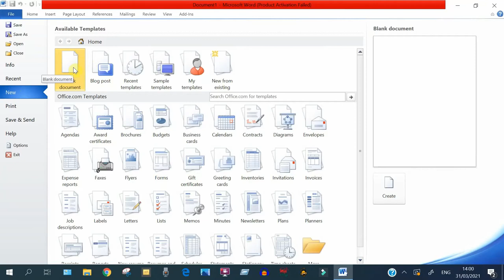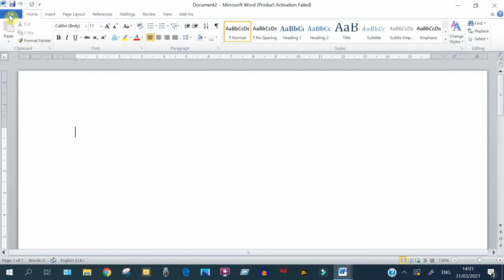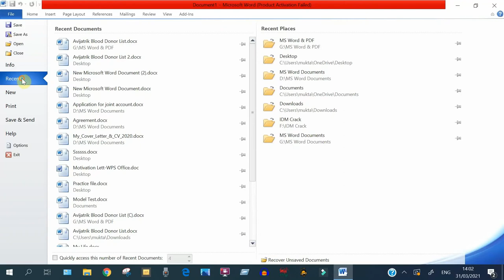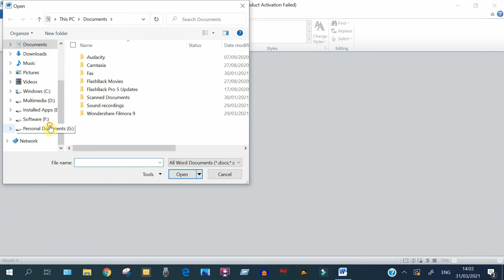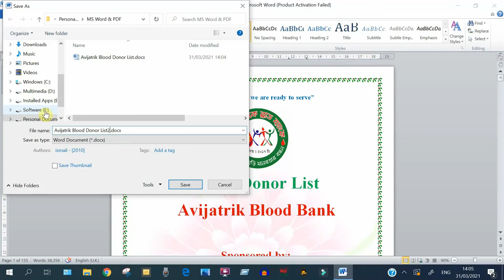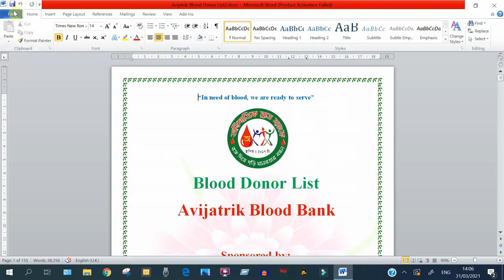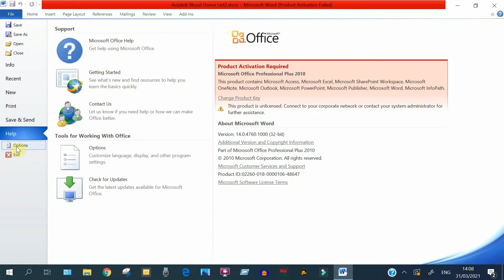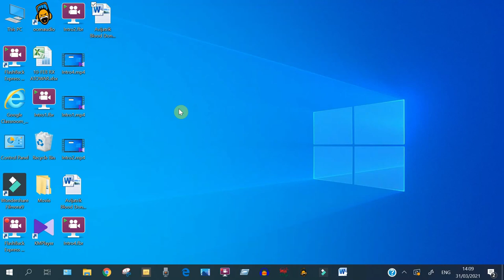Microsoft Word Class 2, Introduce with various option, Aleef_IT-World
Class 2 of MS Office Lecture Series 20

Topics: Introduce with Microsoft Word 'File Menu'